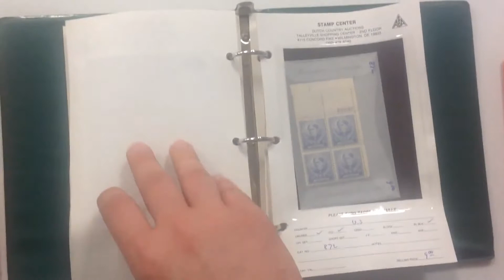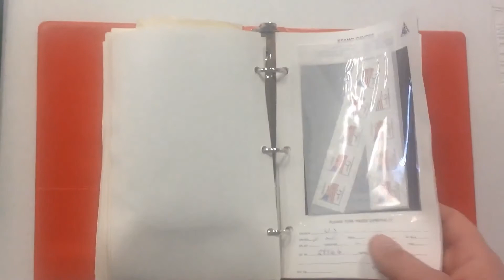Lot 517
Dealer stock unused many (100s) 1920s-1990s on pages in (8) binders, PNCs, coils, better PBKs, incl (3) dealer binders of PNCs, (3) binders transport coil PNCs, (2) binders better PBKs w/ many Prexy, dollar values, express & priority, dup to (20+), plate strips of 3 & 5, some precancel & fractional, high total face value, appears all NH, F-VF to gen VF